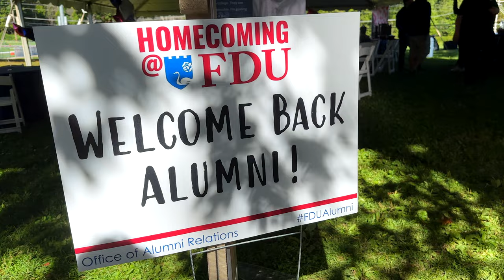FDU Homecoming 2022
FDU Homecoming 2022 is in the books! Check out the highlights here.